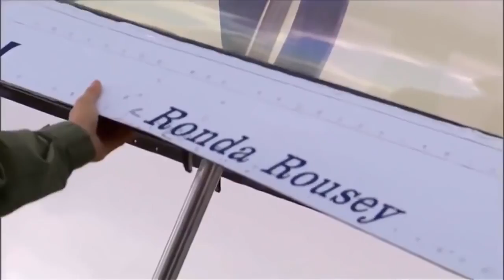12 Самые зрелищные кадры о самой красивой женщине бойце Ронда Роузи Fitness Motivation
Самые зрелищные кадры о самой красивой женщине бойце Ронда Роузи Fitness Motivation